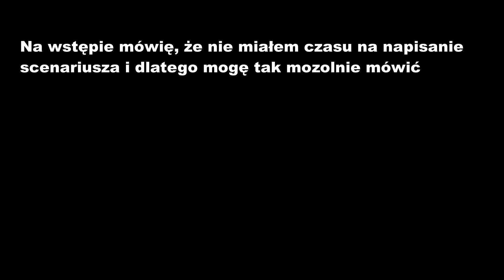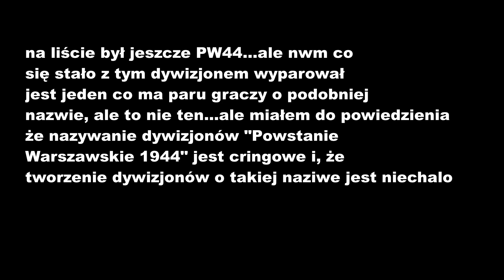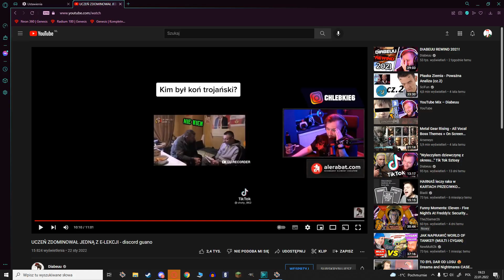Co myślę o Polskich dywizjonach w War Thunder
Oto co myślę o Polskich dywizjonach w War Thunder.
Opinia jest jak najbardziej obiektywna.
Rozdziały (zostaną zrobione w niedzielę)
• Zostaw Like'a
•  Zostaw suba (jeżeli chciałbyś więcej tego kontentu)
• Udostępnij komuś, komu mógłby spodobać się taki film